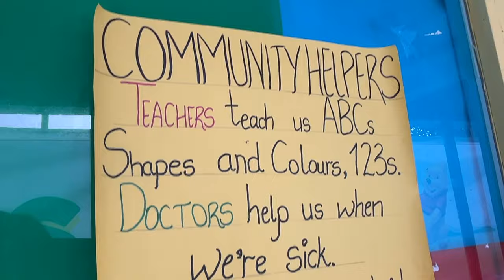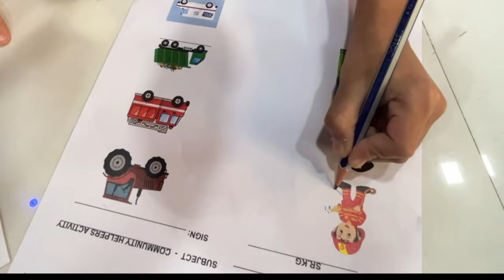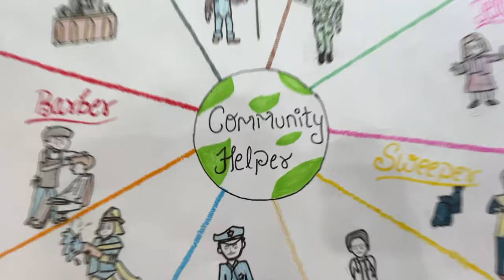Community Helper Day Celebration at Nanny's Nest Preschool